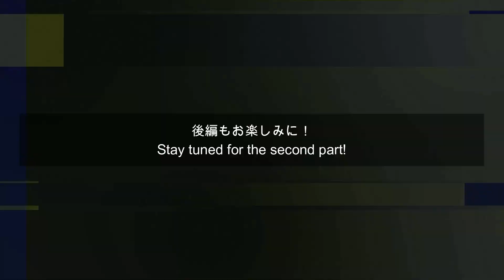「篠に棹さす…」Jyo ni Sao sasu 【収録現場密着企画-前編-】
「篠（じょう）に棹（さお）さす…」
作曲：川崎絵都夫

2003年に、杵家七三が作曲家・川崎絵都夫氏に作曲して頂いた、三味線と篠笛の二重奏曲。本来は10分程の曲だが、今回は最後の方の2分半を演奏している。
本動画はダンサーのKAZMA11さんとのコラボ動画として制作。

夏目漱石の名著「草枕」の一節より、「情」を篠笛の「篠」、「棹」を細棹・太棹三味線の「棹」と読み替えて、夫婦や人間関係において、現代でも切実な、義理人情と合理主義の板挟みを音楽で表現している。杵家七三・竹井誠夫婦と川崎絵都夫氏とは、長い付き合いのため、
川崎氏から見た「杵家七三・竹井誠」夫婦を表現しているのかもしれない。

Amazonで試聴・購入も出来ます。

【スタッフ】
録音・MIX：中田太三
撮影：田村 大、清水裕也、山城浩平
制作：櫻井貴流、遅刻P
監督：田村 大

【Cast】
Shamisen：Kineie Nami
Shinobue：Takei Makoto
Dance Performance：KAZMA11

【Staff】
Cinematographer：Tamura Hiroshi
Camera assistant：Shimizu Yuya Yamashiro Kohei
Assistant： Sakurai Kiryu ChikokuP
Director：Tamura Hiroshi